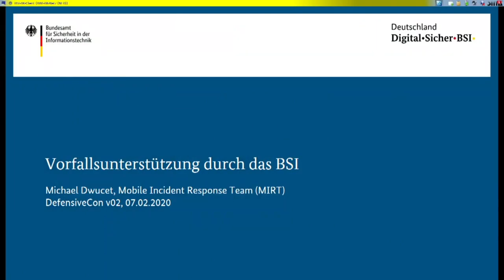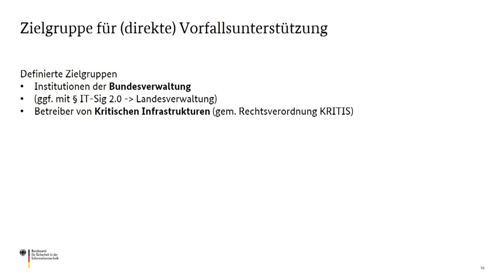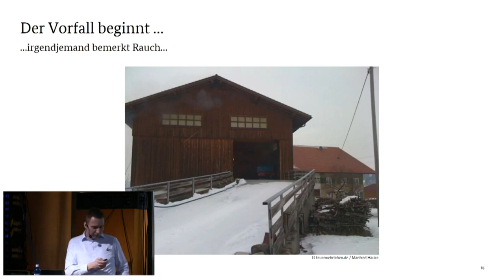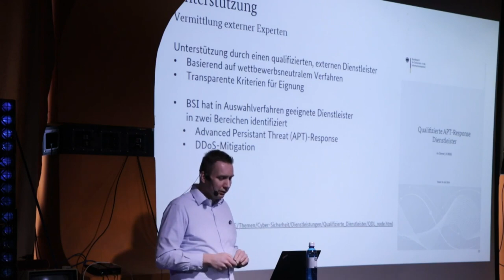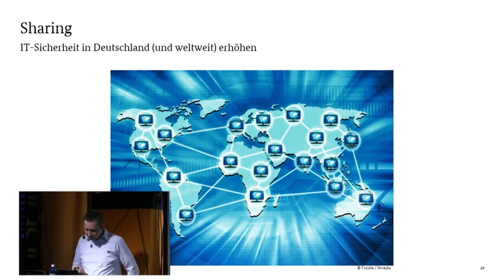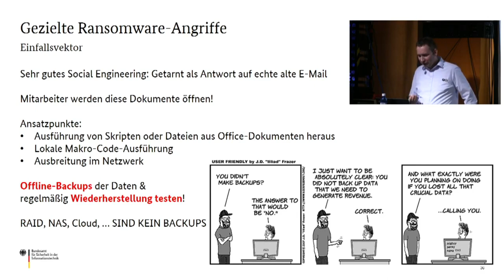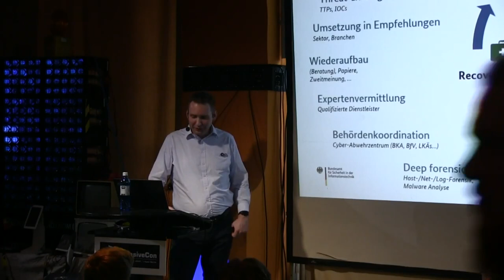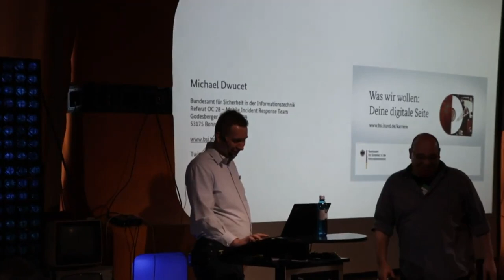Michael Dwucet - Vorfallsunterstützung durch das BSI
Der Vortrag gibt einen Überblick über das Incident Response Portfolio des BSI über alle Phasen des Incident Response Life Cycles.
Angefangen bei grundsätzlichen Empfehlungen, über Einzelfallberatungen bis hin zu einem Mobile Incident Response Team (MIRT) Einsatz beim Betroffenen bietet das BSI, je nach Zielgruppe, eine Reihe an Unterstützungsmöglichkeiten an, die beim Vortrag im einzelnen vorgestellt werden.

Das Bundesamt für Sicherheit in der Informationstechnik (BSI) ist die nationale Cyber-Sicherheitsbehörde des Bundes. Das BSI ist verantwortlich für den Schutz der Regierungsnetze und ein Hauptakteur für die Cyber-Sicherheit bei Kritischen Infrastrukturen, insbesondere im Rahmen der NIS-Richtlinie der Europäischen Union.

Der Vortrag gibt einen Überblick über das Incident Response Portfolio des BSI über alle Phasen des Incident Response Life Cycles: Preparation, Detection & Analysis, Containment / Eradication & Recovery and Post-Incident activity.
Dabei werden die Aktivitäten durch eine ganze Reihe an Bereichen im BSI unterstützt und der Vortrag zeigt, warum eine breit aufgestellte Cyber-Sicherheitsbehörde ein essenzieller Faktor für Incident Response Fähigkeiten auf nationaler Ebene ist.